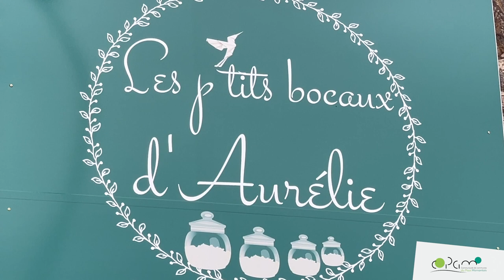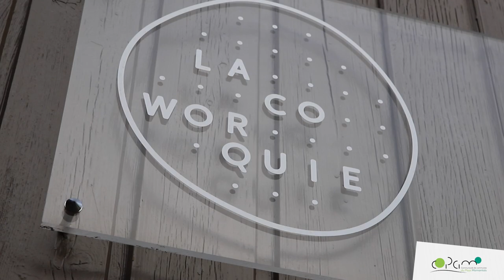Pays Mornantais, territoire d'entreprises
Portrait d'Alexy, Aurélie, Guillaume et Muriel, entrepreneurs en Pays Mornantais